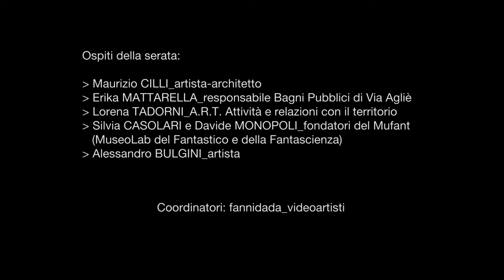AccaTalk 2016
Ospiti invitati: Maurizio CILLI artista-architetto 7:39, Erika MATTARELLA
responsabile Bagni Pubblici di Via Agliè 27:00, Lorena TADORNI A.R.T. Attività e relazioni con il territorio 35:40, Silvia CASOLARI e Davide MONOPOLI fondatori del Mufant, MuseoLab del Fantastico e della Fantascienza 43:00, Alessandro BULGINI artista 57:06. Coordinatori: fannidada videoartisti